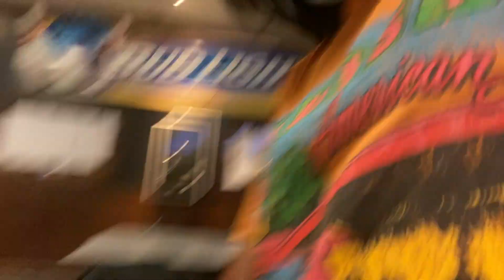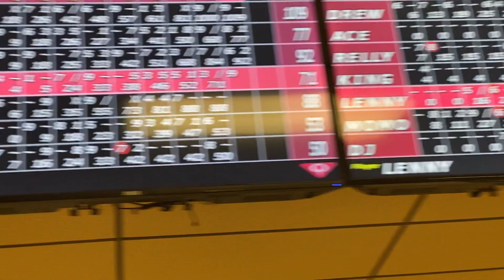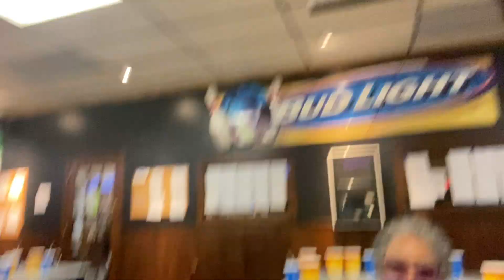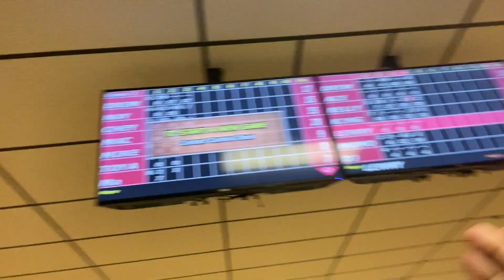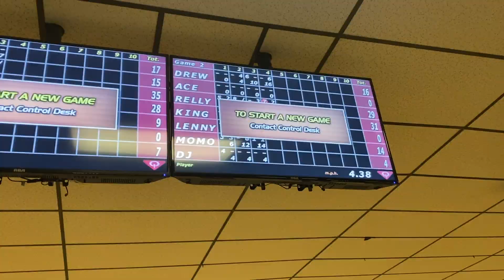DID THEY REALLY THINK THEY CAN BEAT ME 🤨??? TBT BOWLING WITH THE MACS🎳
Sooo, we went bowling and the guys thought that they would beat me. CHEY MAC they really thought that they would beat me. Well let’s say we are all very competitive and we do not let up.

Tell us what you would what your would like to see from us… Would you like to see pranks? Challenges ?more vlogs ? Story times ?? Please let us know and we will make it happen for you.

FOLLOW OUR FB PAGE : THEE MAC GANG FAMILY

🎥 : IPHONE 11
🎥 : CANON GSHOT 7X